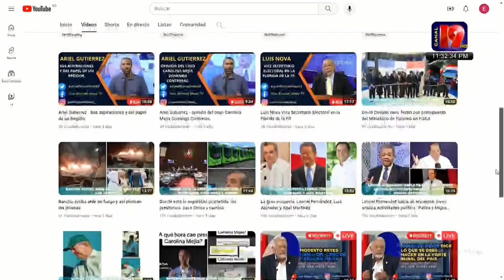Despertando Conciencias: ¡No Más Corrupción! 💥 SantoDomingo Necesita Cambio